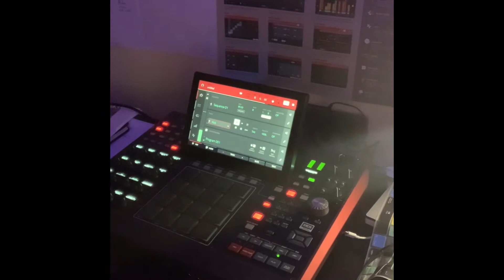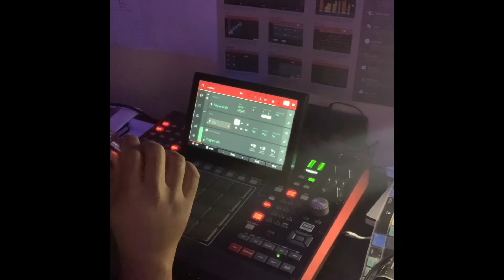C MOE MONEY One of One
Single coming soon…